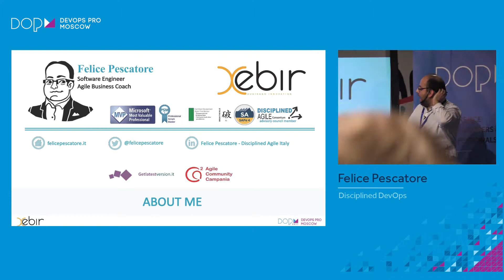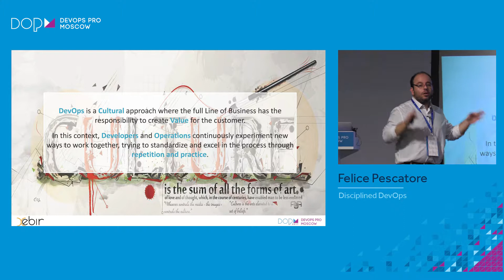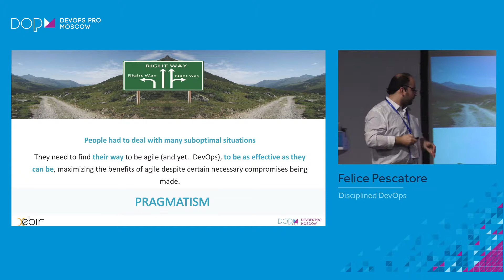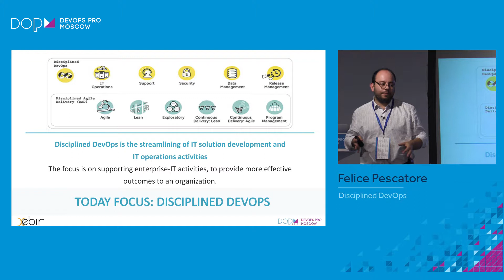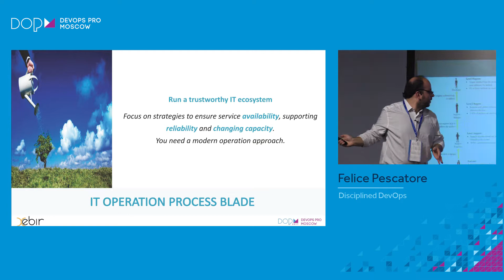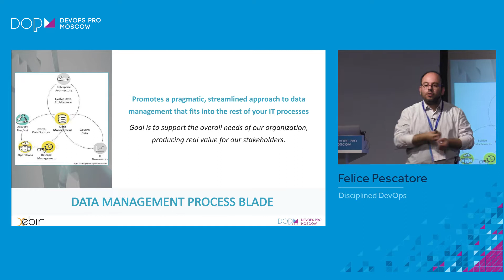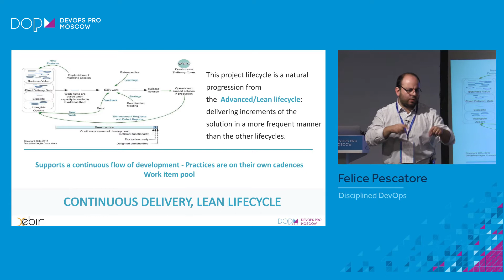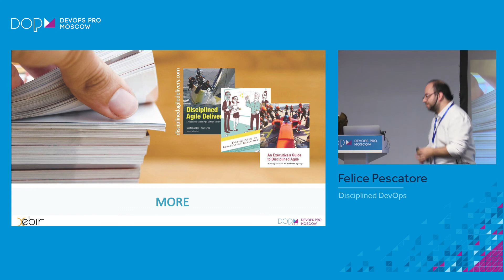Felice Pescatore - Disciplined DevOps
DevOps Pro Moscow 2017 - Conference for Developers and IT Professionals.